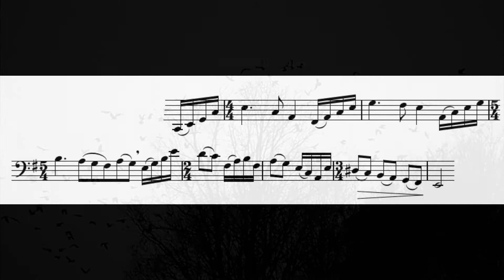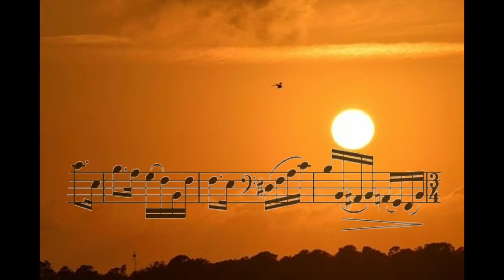Andreas Schultze-Florey: Vortragsstück Nr. 82